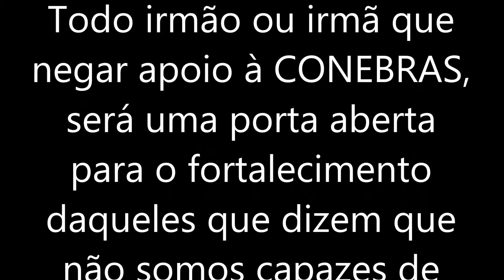QUEM VAI NEGAR APOIO À CONEBRAS - FAT10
Estamos em um momento que temos que assumir de que lado iremos ficar. Sabemos que as ameças serão cada vez mais sofisticadas e difíceis de serem suportadas se não estivermos rigorosamente preparados.
CONEBRAS REUNINDO FORÇAS, NÓS POR NÓS!
Assista o vídeo e conheça a MISSÃO CONEBRAS
Você sendo associado pode acelerar o projeto, COMPARTILHANDO, sendo um INVESTIDOR
COMPARTILHAR a reunião dos afrodescendentes é ser CONEBRAS.
Como ser CONEBRAS?, O que é CONEBRAS?
Negrxs da CONEBRAS farão investimentos e não doações.
Luiz Antonio X1.
Idealizador e mentor da CONEBRAS
Sigam nossas redes: